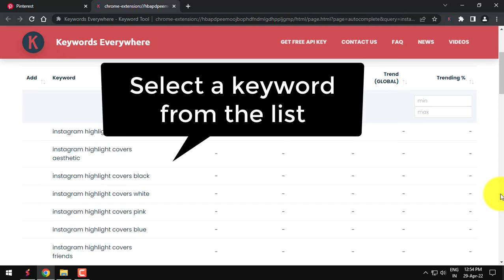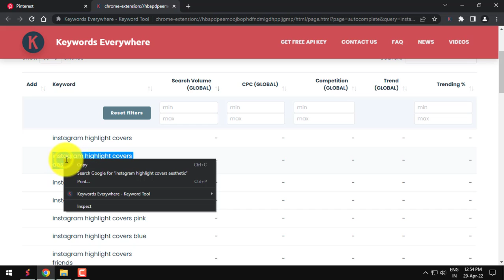How To Find Pinterest Keywords [Step-3]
This is the third step of the guide "How To Find Pinterest Keywords"

Do you want to learn how to find Pinterest keywords?

Imagine it’s been almost a year since you joined Pinterest.

You’ve made your first few pins, found some cool ideas, and started to build up your feed.

Now you’re ready to start actually posting, but you have no clue on the best way to find the right keywords to attract followers and drive traffic to your feed.

It doesn’t matter if you’re a newbie or an experienced user of Pinterest, there is a solution that can help you find more success on this platform.

In this blog, we will show you how to find Pinterest keywords in three easy steps.